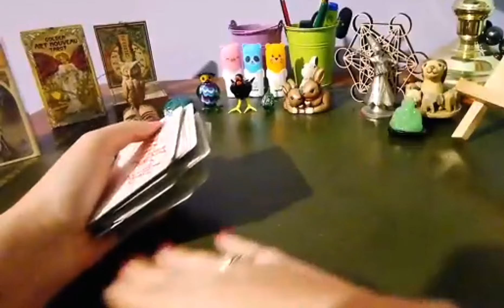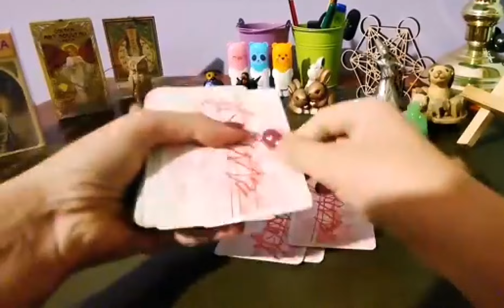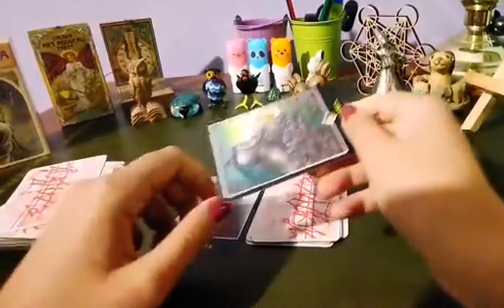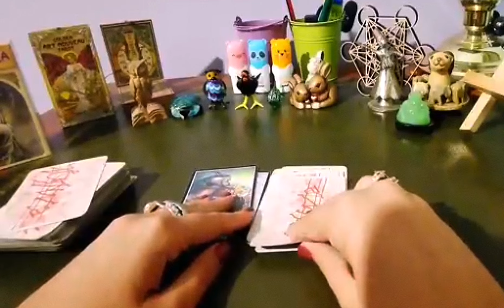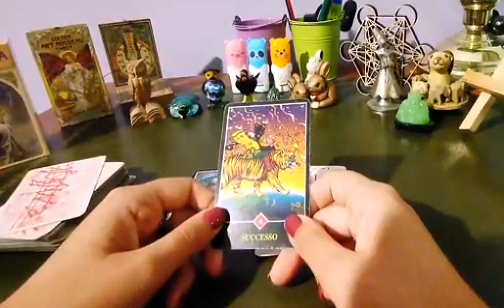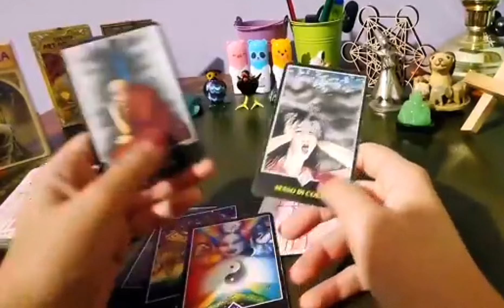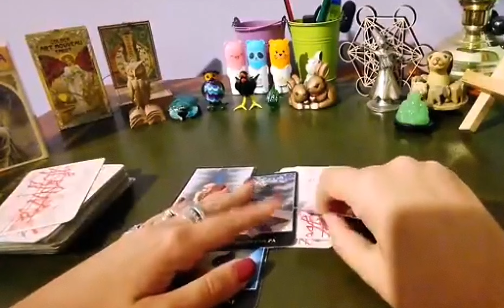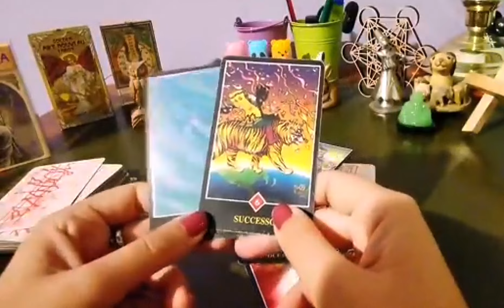AMORE, TAROCCHI, TUE LUI: LA VOSTRA CANALIZZAZIONE ORA,PENSIERO D'AMORE#tarot